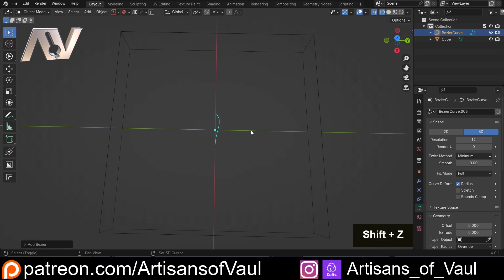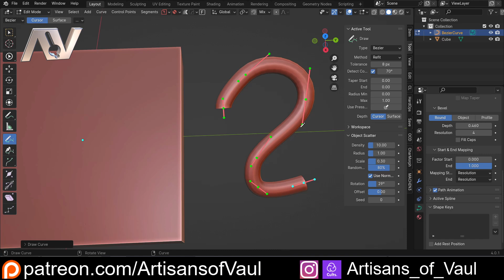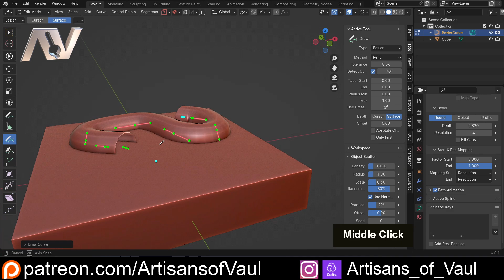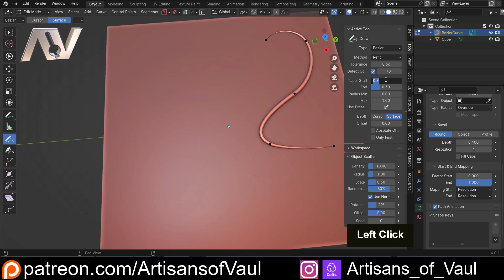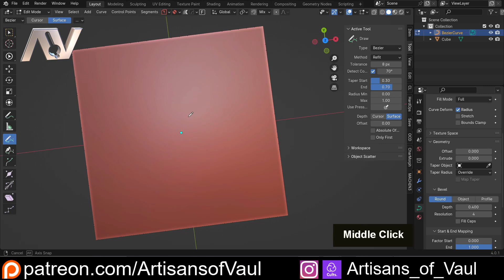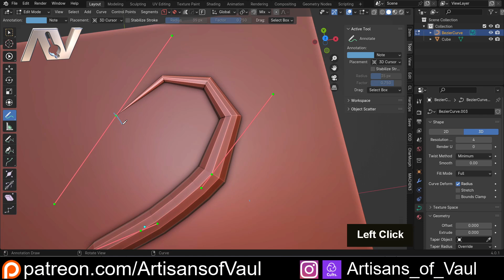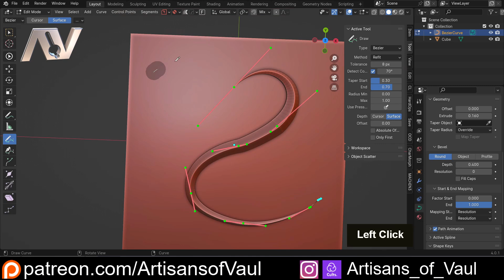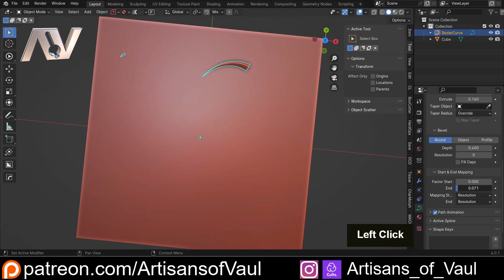Detailing with Curves in Blender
A detailed look at how to set up and control your curve draw tool to be able to create detailing in exactly the way you want it.